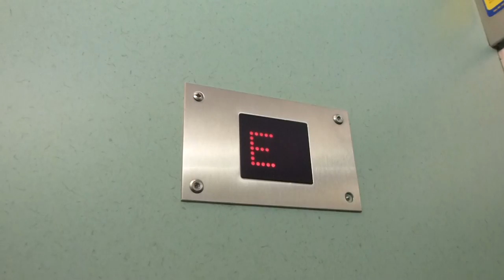DEVE Hydraulic elevator, KONE Mod @ Brandbergens centrum